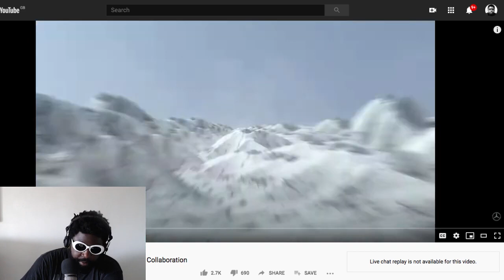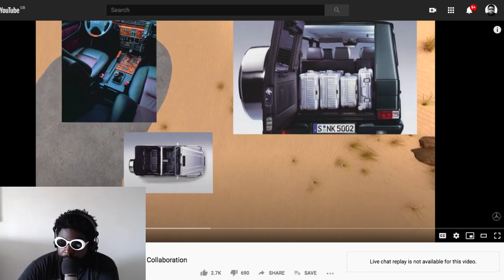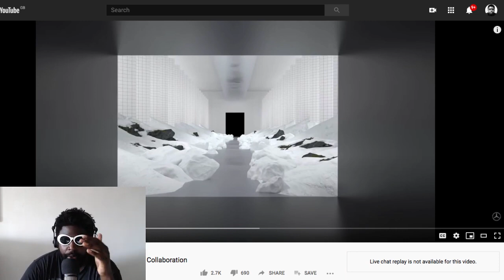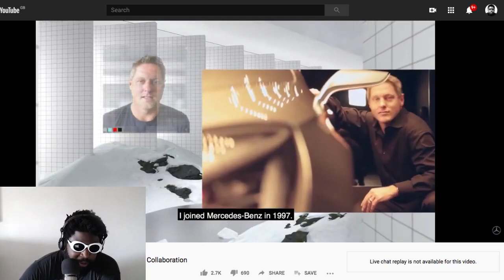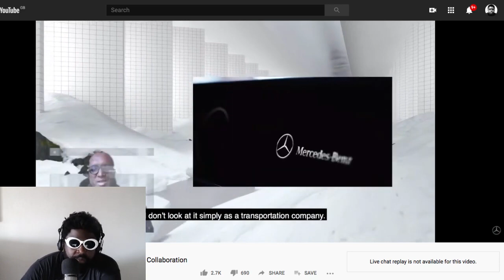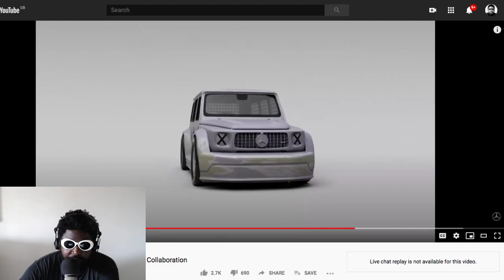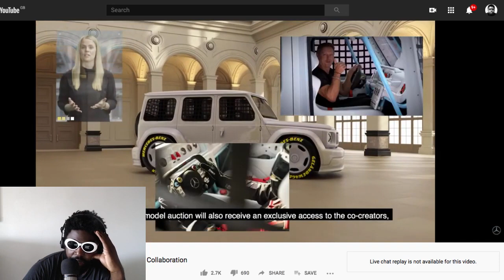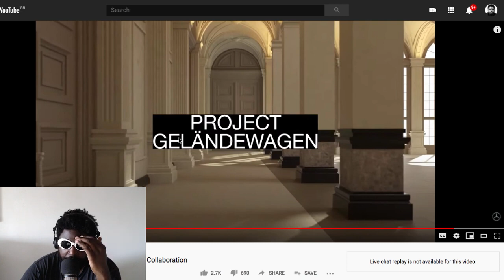Virgil Abloh Redesigns NEW Mercedes G Wagon